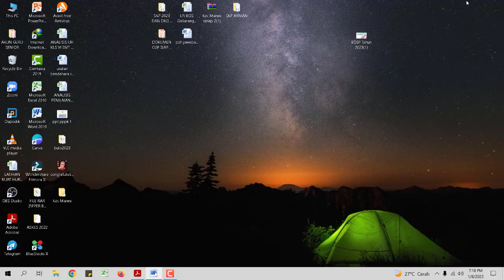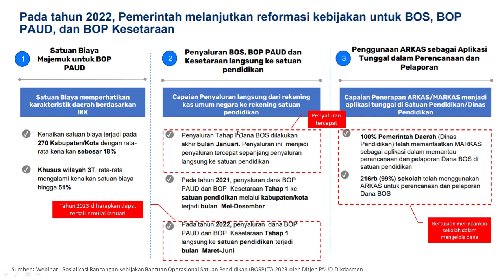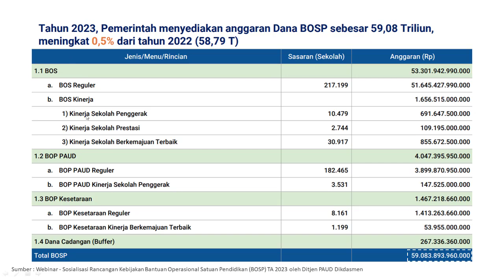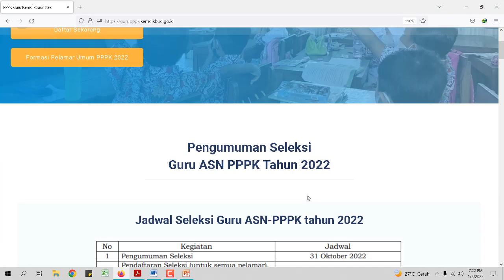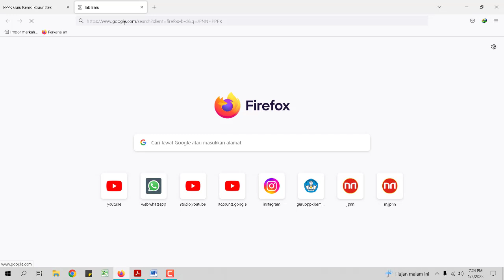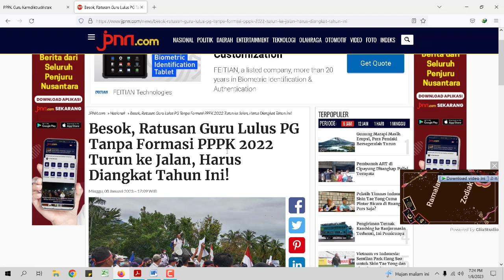FINAL !! INSENTIF GURU HONORER HANYA DIBAYAR 2 KALI DI DANA BOS 2023